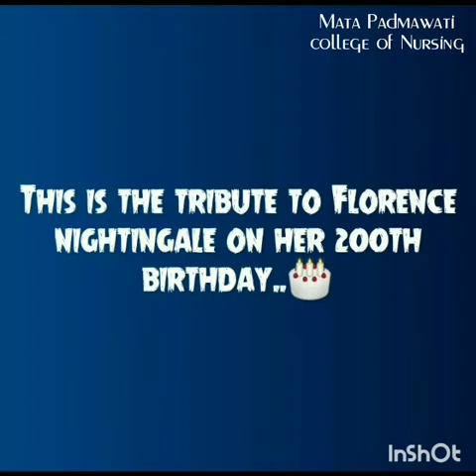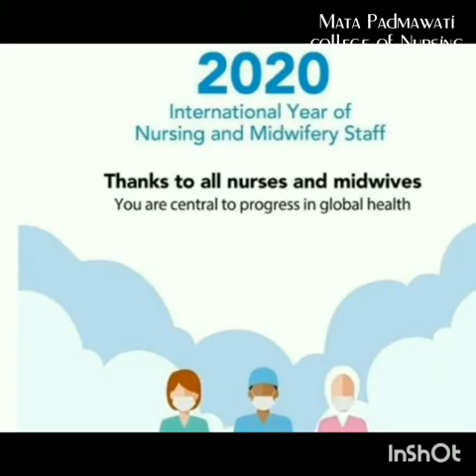Shubham Kurutwam kalyanam ft. Nurses day 2k20